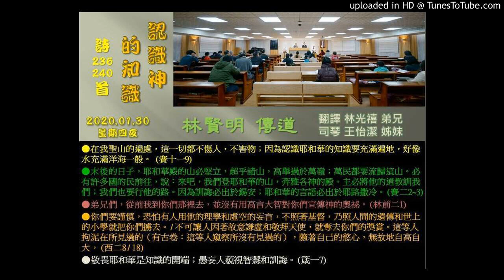20200130(四)認識神的知識-林賢明傳道